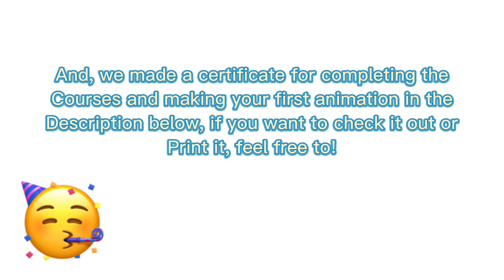Watch this video if you completed all the animation courses!